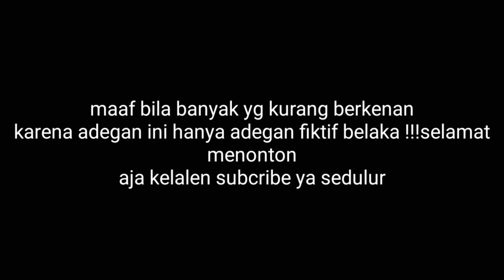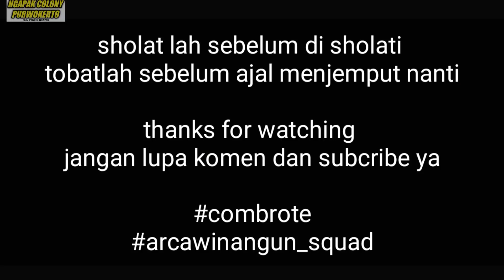PREMAN CILIK TOBAT | FILM PENDEK NGAPAK PURWOKERTO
hanya untuk hiburan semata mohon maaf bila banyak yg kurang berkenan
karena adegan ini hanya adegan fiktif belaka !!!selamat menonton

film pendek ngapak lucu,
film pendek ngapak tegal,
film pendek ngapak terbaru,
film pendek ngapak romantis,
film pendek ngapak banyumas,film pendek purwokerto, film pendek kebumen,film komedi lucu,

ANAK MONYET FILM NGAPAK PURWOKERTO